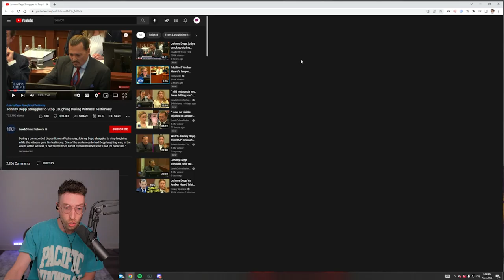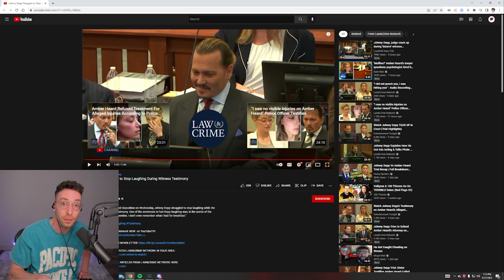Amber Heard did What in Johnny Depps Bed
Some might call her Amber Turd after this one